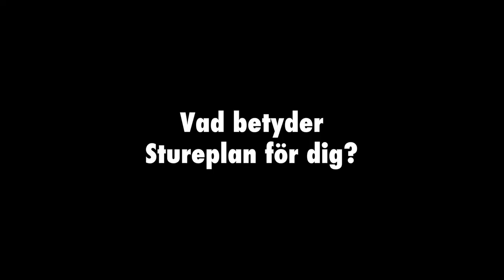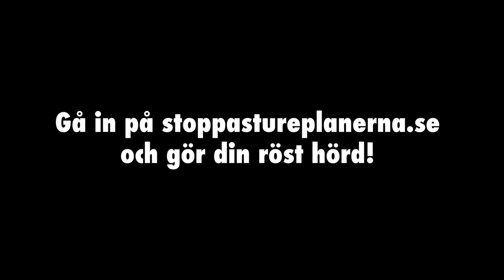Stoppa Stureplanerna med Alex Schulman